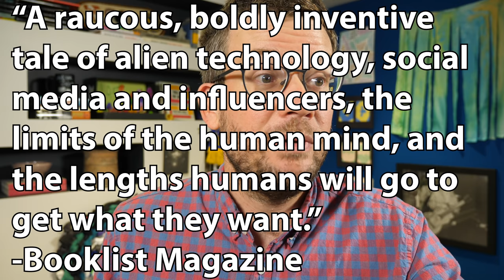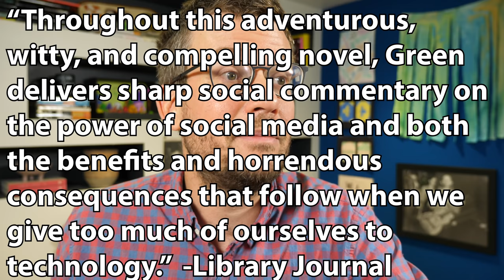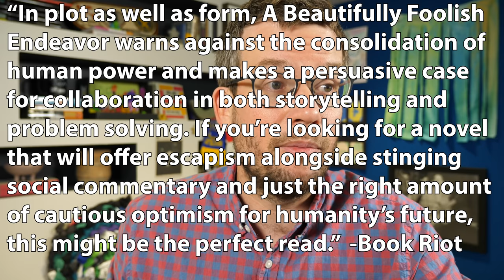You're a Rock Star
Register for tonight's free livestream launch of A Beautifully Foolish Endeavor

To discuss the book, check out Fans of An Absolutely Remarkable Thing (FAART)

In which John celebrates the release of Hank Green's new novel A Beautifully Foolish Endeavor. In the U.S., you can order the book while supporting your local bookstore